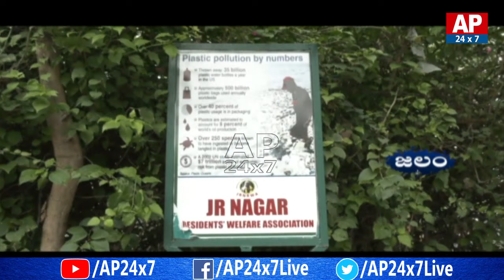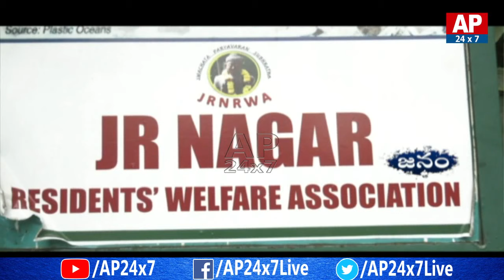Special Story On Visakhapatnam J.R. Nagar Colony | Jalam-Janam | AP24x7